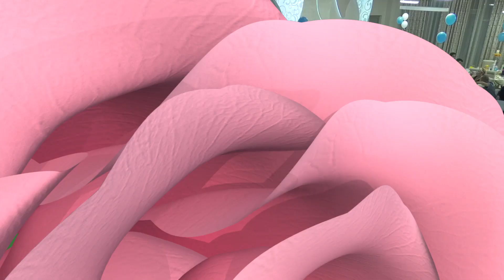1 RODJENDAN VASA 02.08.2018 PART 2 RESTORAN PROKUPLJE STUDIO BEKO 4K ULTRA HD LESKOVAC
Zabranjeno svako kopiranje video ili audio snimaka i postavljanje na druge kanale!

1 RODJENDAN VASA 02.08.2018 PART 1 RESTORAN

ORKESTAR POJAVA BEND
GOST BOJAN SABANOVIC